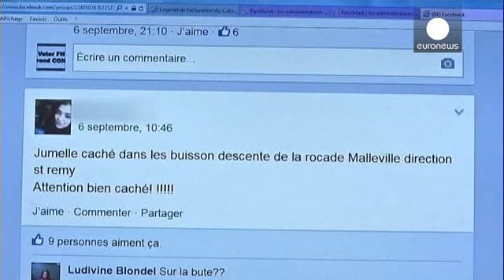Driving licences suspended for French anti-radar activists who used Facebook to warn motorists…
Fifteen members of a rural French Facebook group who warned local motorists of police radar traps have had their driving licences suspended for a month. It's being seen as something of a test case as similar social media groups in France have some 800,000 members,…